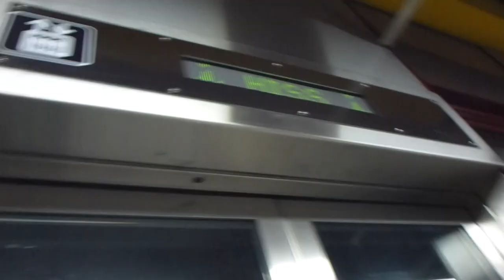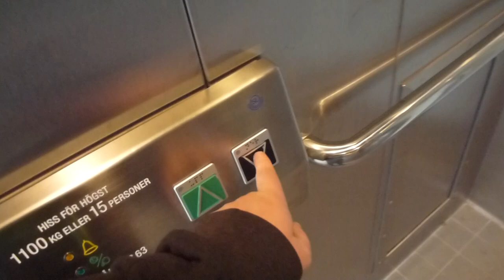2012-06-14 KONE to SMW Elevator Replacement Update @ Rådhuset Metro Station (To Kungsklippan)